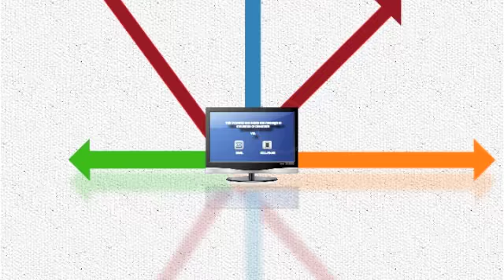InTouch eamil ad